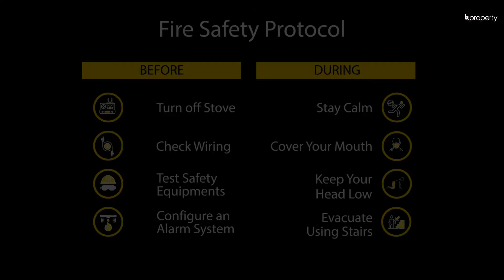Well-Designed 1,937 Sq. Ft. Flat in Muradpur | Flat for Sale in Chattogram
Muradpur brings you this 1,937 Sq. Ft. apartment that is currently undergoing some work. Once completed, you can move into this well planned flat that offers you the chance to experience a modern lifestyle. The location itself will serve you with daily essentials and bring the best facilities to ensure your comfort and satisfaction. for more info or call